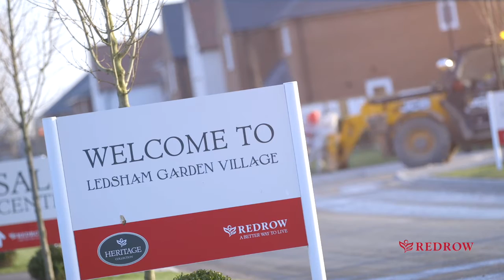Redrow Homes Promotional Video (National Apprenticeships Week)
We were asked to create a promotional video for an apprenticeships scheme run by one of the country’s most successful housebuilders!

Based in Flintshire in North Wales, Redrow PLC is a British housebuilder and construction company founded by business supremo Steve Morgan in 1974.

Redrow is currently listed on the London Stock Exchange, and is a constituent of the FTSE 250 Index – making it one of the largest companies in the UK.

Alongside its business prowess, Redrow is also (at the time of writing), the CITB Apprentice Employer of the Year, and has been named in the Top 100 Apprenticeship Employers list for four consecutive years.

It has achieved these accolades thanks to its apprenticeship scheme, which encourages young people to “earn as you learn” and embark on an apprenticeship with the company rather than head down the traditional route through higher education.

Redrow approached us about the creation of a promotional video designed to highlight the opportunities the scheme provides and why it’s well worth signing up for!

Stone's Throw Media are an animation production and video production company based in Wolverhampton in the West Midlands.